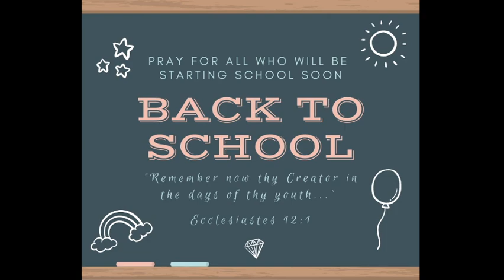Sunday Evening Service - August 23, 2020